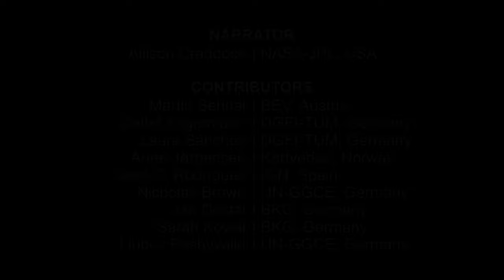Geodesy: Connecting the World through Terrestrial Reference Frames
This short film demonstrates the importance of geodetic terrestrial reference frames to science and society. The tremendous social benefits of long-term, stable, and accurate reference frames will continue to fuel innovative location-based applications. The next time you use your smartphone for navigation, remember that your position is one point on a vast, international terrestrial reference frame, with Geodesy as your guide.

This video was produced by the Coordinating Office of the Global Geodetic Observing System (GGOS) of the International Association of Geodesy (IAG) at the Federal Office of Metrology and Surveying (BEV) in Vienna, Austria, in cooperation with the United Nations Global Geodetic Center of Excellence (UN-GGCE).

This video is under the CC-BY-ND license. You are free to share, copy and redistribute this video for any non-commercial purpose, but you are not allowed to make modifications and you must give an appropriate credit to IAG-GGOS (Credit: Courtesy IAG-GGOS